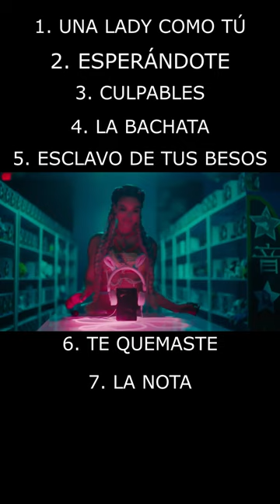¡Top 10 MANUEL TURIZO Hits! 🔊🎶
RANKING 10 Mejores CANCIONES de MANUEL TURIZO🔊🎶

¡Amigos bienvenidos a este Nuevo video sobre las mejores canciones de MANUEL TURIZO🔊🎶!

En este video te presentaremos una selección de las canciones más destacadas de MANUEL TURIZO🔊🎶 un talentoso artista colombiano que ha conquistado a millones de fanáticos en todo el mundo con su música urbana y romántica.

En este video encontrarás una lista cuidadosamente seleccionada de las mejores canciones de MANUEL TURIZO🔊🎶, incluyendo sus éxitos más populares y las canciones más románticas que te harán suspirar.

Además, podrás disfrutar de los videos musicales más impactantes de este talentoso artista, que te llevarán en un viaje emocionante a través de su carrera musical.

Si eres fanático de la música urbana, no puedes perderte este video sobre las mejores canciones de MANUEL TURIZO🔊🎶. Y si aún no conoces su música, este video te brindará una excelente introducción a este artista colombiano que está conquistando el mundo con su estilo único y su voz inigualable.

No olvides SUSCRIBIRTE a Nuestro Canal para más contenido de calidad como este, y darle LIKE a este video si disfrutaste de las mejores canciones de MANUEL TURIZO🔊🎶 que te presentamos aquí.

¡Disfruta!